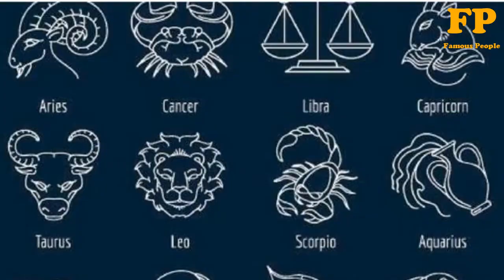Fernandinho Lifestyle | Age, Biography, Family, Career, Favorite Things | Famous People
Fernandinho Lifestyle | Fernandinho Age | Fernandinho Biography | Fernandinho Family | Fernandinho Career | Fernandinho Favorite Things  | Famous People  | Fernando Luiz Roza lifestyle |
Fernando Luiz Roza known as Fernandinho is a Brazilian professional footballer who plays as a midfielder for Premier League club Manchester City and the Brazil national team. He has also captained Brazil on many occasions.
Born: 4 May 1985 Londrina State of Parana Brazil
Spouse: Glaucia Roza
In this video we have included Fernandinho lifestyle biography family annual income net worth wife car collection and favorite things also. So Enjoy